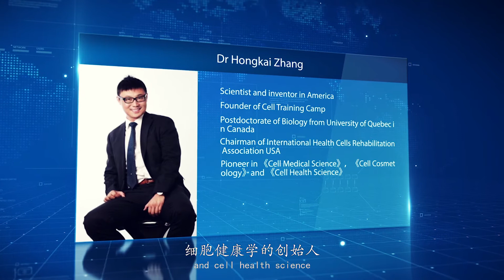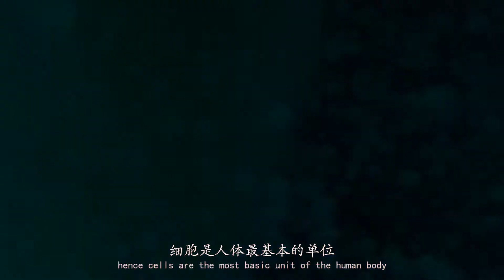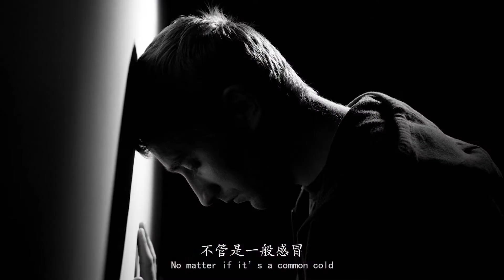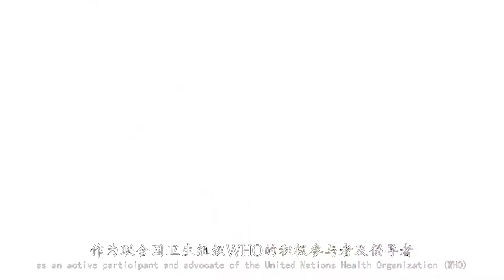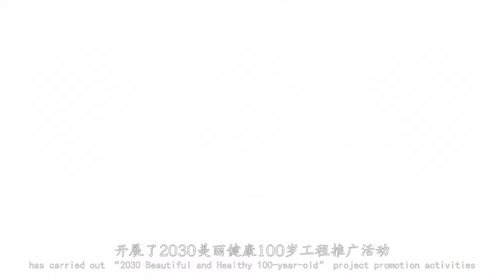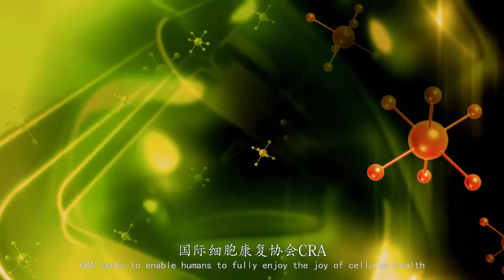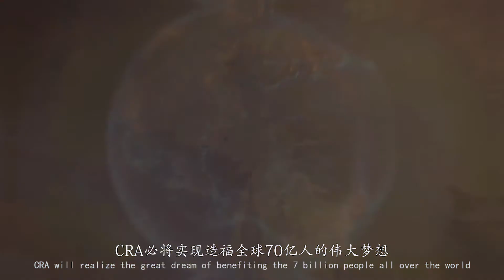国际细胞康复协会 CRA Cell Rehabilitation Association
2014年全世界顶尖科学家们汇集在美国纽约，开始专门研究细胞如何获得健康，年轻，延长寿命的科研协会，而张红凯博士就是此协会的会长。

In 2014, the world's top scientists gathered in New York, USA, and began a scientific research association that specializes in how cells obtain health, youth, and life extension. Dr. Hongkai Zhang is the president of this association.